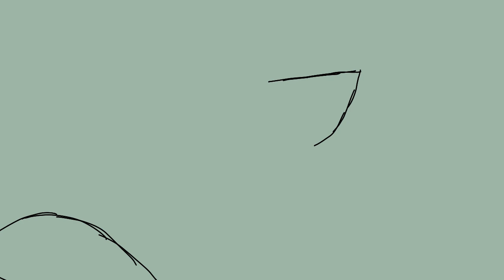[Flash warning] original paws n play meme remake real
woa I'm doing it woa omg woa wowzers wow omg woa

it's real omg woa